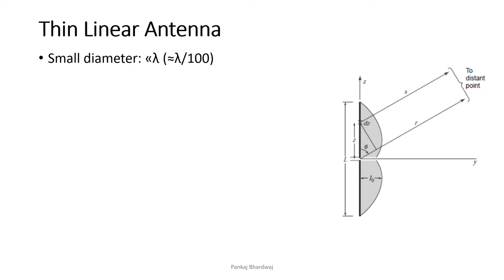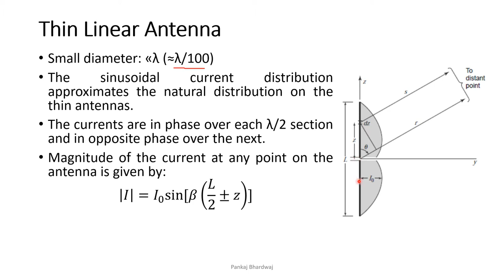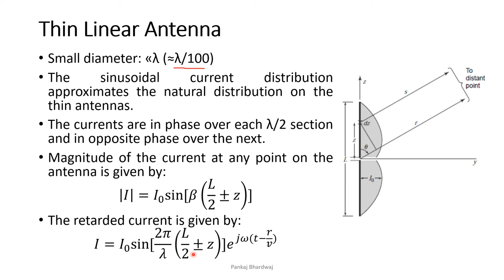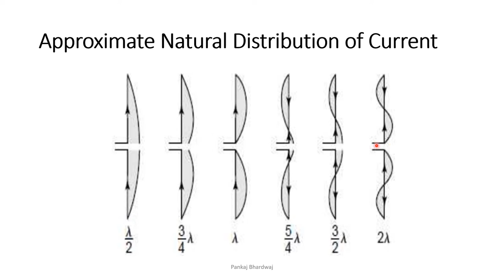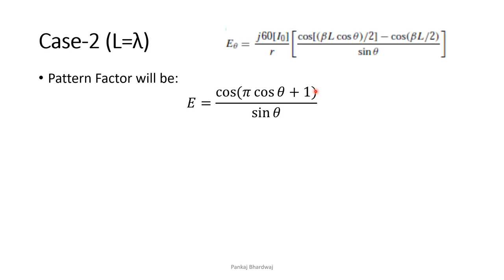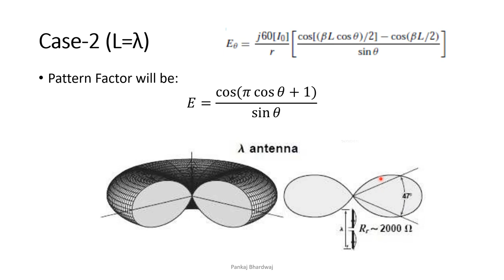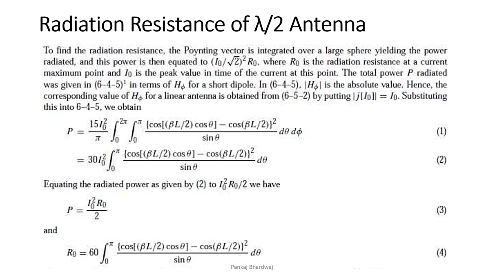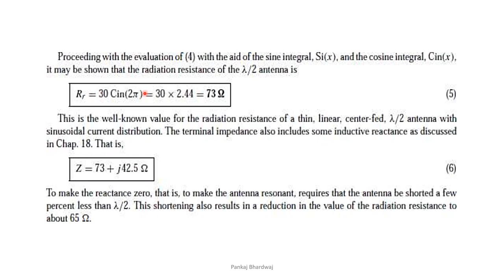KEC603 Antenna & Wave Propagation: L8 Thin Linear Antenna Radiation Resistance of Half Wave Antenna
Lecture-8:
Thin Linear Antenna
Radiation Resistance of Half Wave Antenna